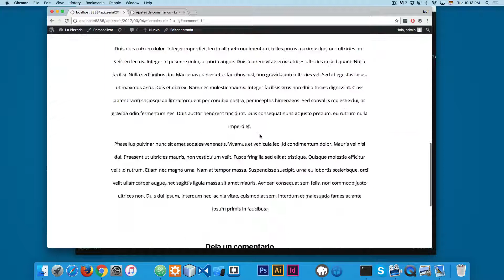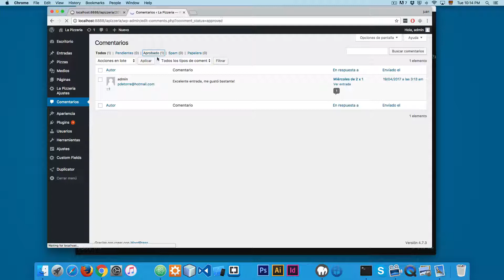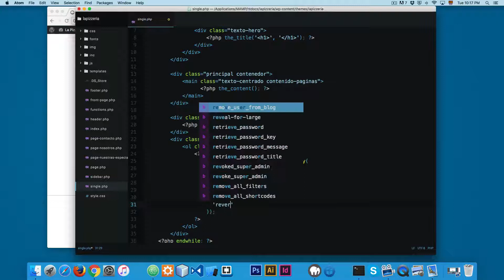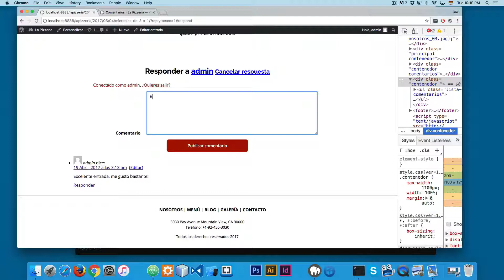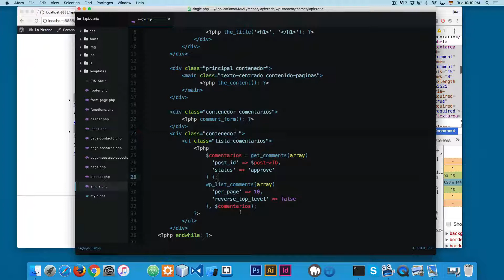08 Agregando Comentarios a WordPress (Video 1 de 2)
Visita el curso completo con mas de 30 horas de duración y 357 videos.